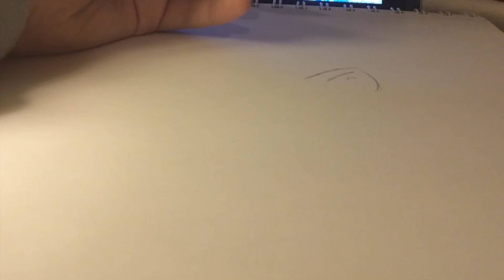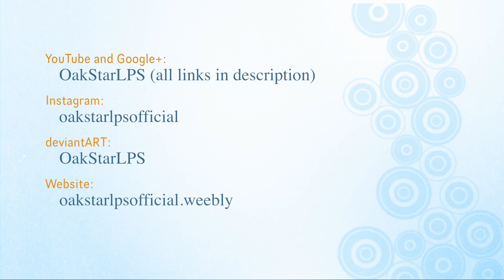LPS: Speed Drawing #7 (Cat #649)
Not sure who had requested this one!

NOTE: Please do not copy/trace or steal my artwork. This is NOT intended to be a tutorial. If you are looking for a drawing tutorial, please find a video that has "tutorial" in the title. The only way to becoming a great artist is to be yourself.

FAQ:
What song was that at ___? - Watch the credits, your answer is ALWAYS there

I do NOT claim ownership of the music used in this video.  And I DO NOT and AM NOT allowed to make revenue from them.